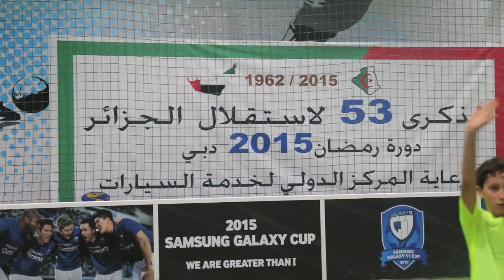ALGERIA GAME 5 JUILLET